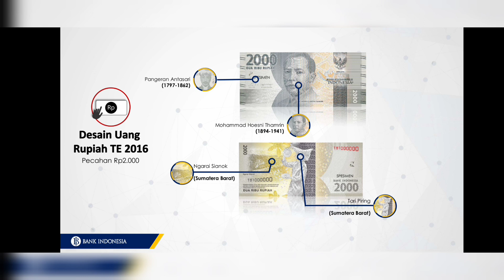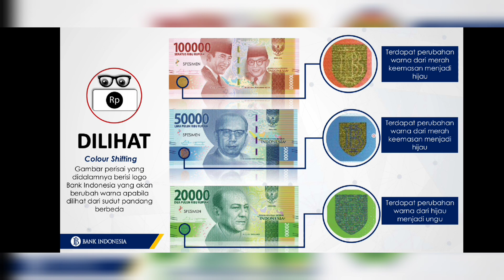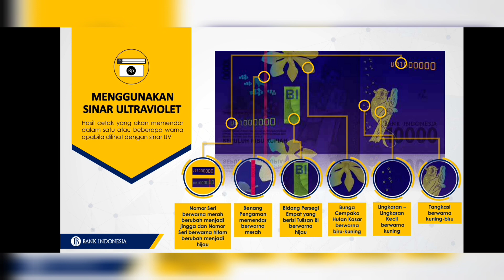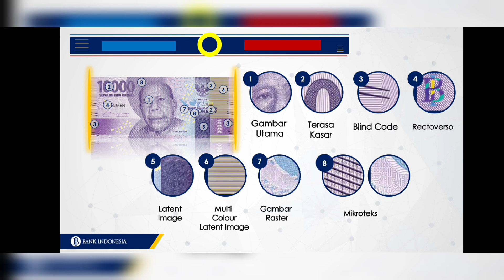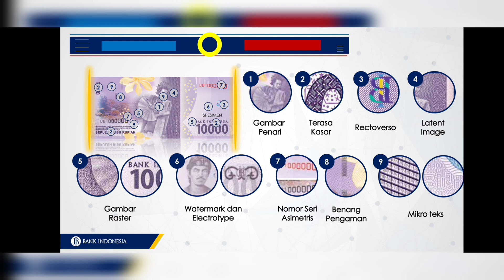Edukasi Mengenal Keaslian Uang Rupiah